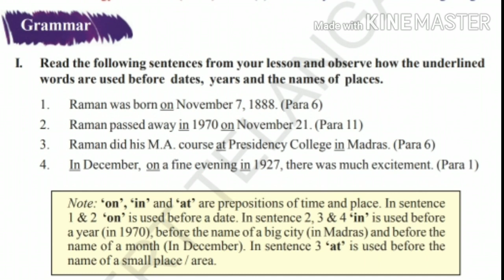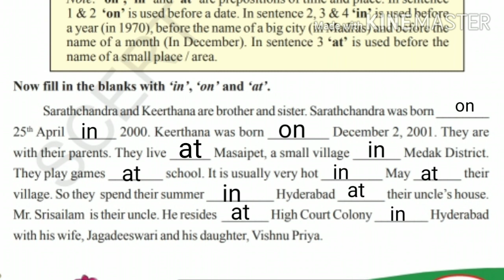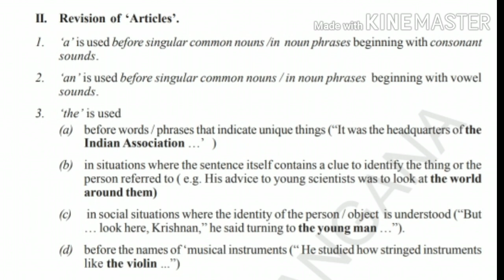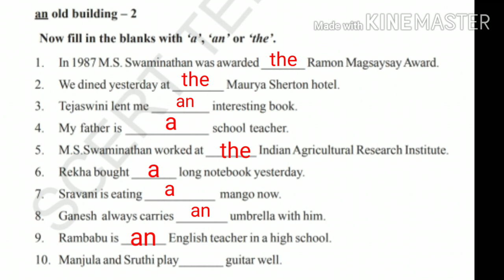7th class English Unit 2 Grammar in,on and at prepositions and Articles a,an and the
7th class grammar explained